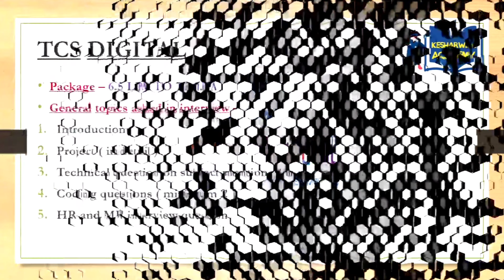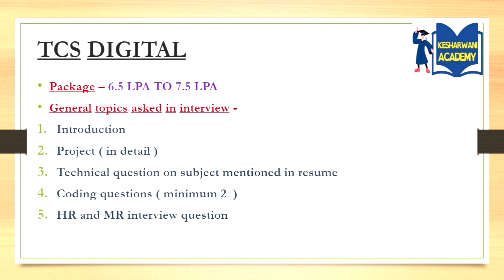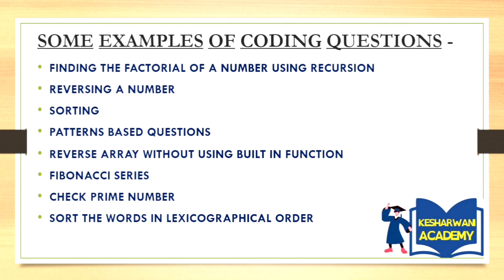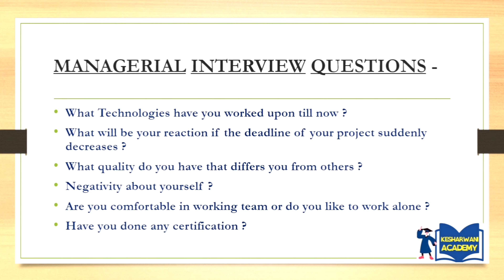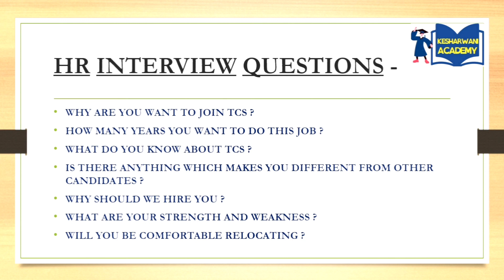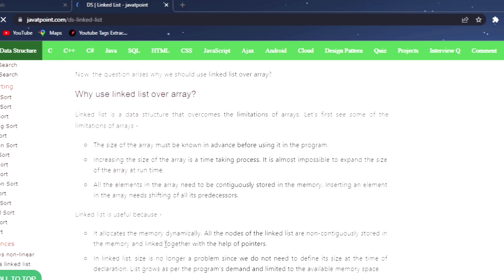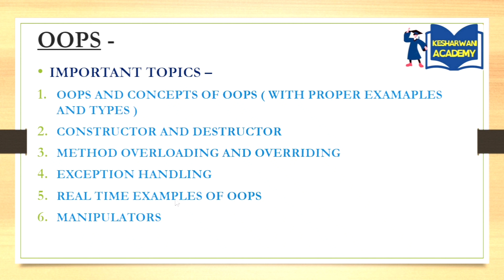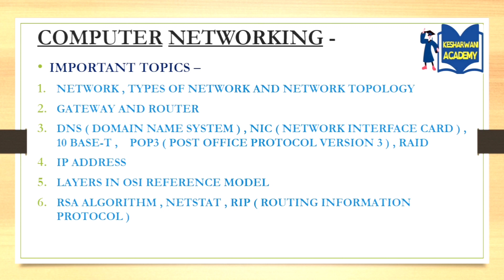How to Crack TCS Interview | TCS Interview Process For Freshers | Digital & Ninja Role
1. HOW MANY ROLES IN TCS

2.NINJA ROLE - Package And General Topics Asked By Interviewer

3.DIGITAL ROLE - Package And General Topics Asked By Interviewer

4. SOME EXAMPLES OF CODING PROBLEMS ASKED BY INTERVIEWER IN TCS INTERVIEW

5. MR ROUND INTERVIEW QUESTION AND ANSWER

6. HR ROUND INTERVIEW QUESTION AND ANSWER

7. RESOURCES -

8. DATA STRUCTURE - Important Question Asked By Interviewer

9. OOPS -
Important Question Asked By Interviewer

10. DBMS -

11. COMPUTER NETWORK -